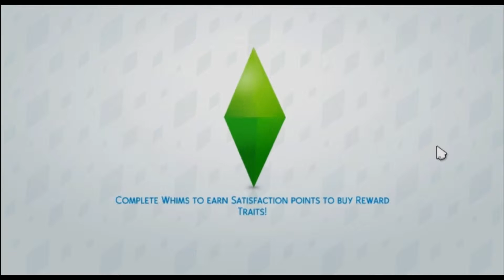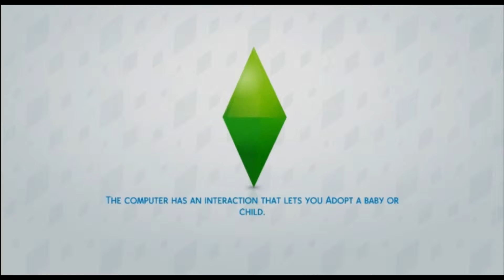Let's Play The Sims 4: Disney Legacy | Part 3 - Prince Charming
♦Read Me♦

►Gameplay: We have finally found our Prince Charming

♦ All Copyright Goes to their Respectful Owners ♦

↓ Recording Info ↓

►Computer: Vaio Laptop
►Recording Software: FRAPS
►Headset: Turtle Beaches PX11
►Editing System: Sony Vegas Pro 13.o
►Microphone: Built In Mic or Headset Mic
Category
Gaming